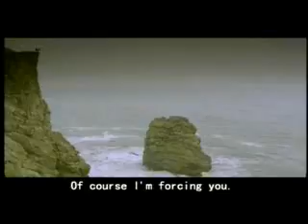pk.com.cn - trailer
Chinese movie trailer